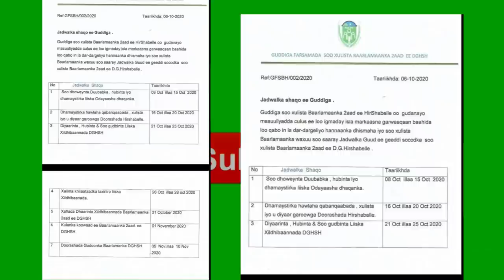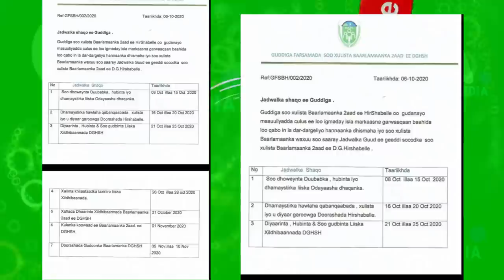DEG DEG Khilaaf Xoogan A/Madoobe & Farmaajo Madoobe oo wacad ku maray in Gedo Dorasho lagu qaban Int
DEG DEG Khilaaf Xoogan A/Madoobe & Farmaajo Madoobe oo wacad ku maray in Gedo Dorasho lagu qaban Inta ciidankii farmaajo uu geeyay Gedo kasoo celinayo wax doorasha baarlamaan oo ka dhaceyso majirto ,khilaaf cusub  gobolka gedo loolan culus